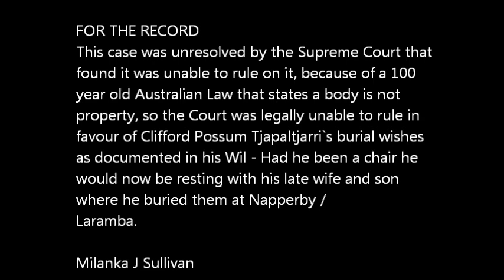For The Record- A Sad Ending To The Life Of Australia`s Most Renowned Aboriginal Artist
When Clifford Possum Tjapaltjarri AO died in June 2002 he had left a Will and in it he stipulated that he wished to be buried where he and his grandfather were born at Larumba / Napperby where he had also buried his late wife and son at the Larumba Cemetery. Regrettably, however, this burial wish by the Artist was denied him and for the record this part of his extraordinary history should not be forgotten, or minimized to a footnote of his life.

Having given licence to the Northern Territory Public Trustee to be the executor of his Will, this Aboriginal Artist died thinking that his Will was in firm trusted hands. But after his death his Melbourne and Adelaide based family members along with more distant relatives and Yuelamu community members wanted the Artist to be buried at Yuelamu / Mount Allan.

This gave rise to the Public Trustee granting the Artist`s family and so on their wishes over the Artist`s own, so before they could bury him I intervened by challenging the Public Trustee`s decision in the Supreme Court. After gaining an Interim Injunction to stop the burial while waiting for the matter to be heard properly in Court my actions sparked up much Media attention and I was subjected to `bad press and good press` Australia wide with more of the former.

The Judge in the Case leaned on the side of the Artist`s own burial wishes, but in his closing address he stated that his hands were tied after the Trustee`s legal team pulled out a 100 year old Law that stated that a Human Corpse was not property, so the Court had no legal jurisdiction over the Artist`s body. This left the Trustee free to hand the Artist`s body over to his family, who proceeded with the burial of Clifford Possum at the Yuelamu Cemetery next to his cousin, who those opposing the Will claimed was the artists brother, rather than being laid to rest at the Larumba Cemetery next to his wife and son at Napperby, which is also the home-country of the Artist`s own Totemic Spirit and the subject of many of Clifford Possum`s Tjapaltjarri`s paintings.

On closing it needs to be added that the Judge did not rule in favor of the Trustee and say that it`s important that the funeral should go on as planned, as many in the media thought. The Judge said no such thing, but -again- he said that his hands were tied and in addition he stated that he had to leave the matter in the hands of the Trustee who he hoped, or trusted, would do the right thing by the Artist.  Clearly this was not the case, nor was a ruling made, because -again- the Supreme Court did not have jurisdiction over the corpse of the Artist, who -had he been a chair- would most likely have had his final wish in terms of his burial granted, as he had stated in his Will.